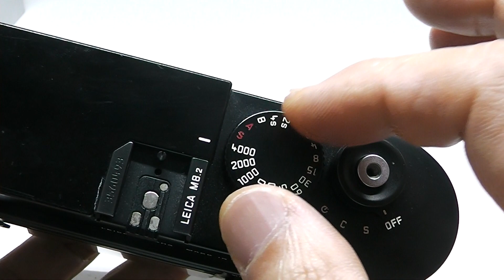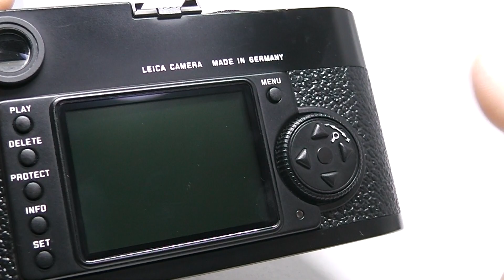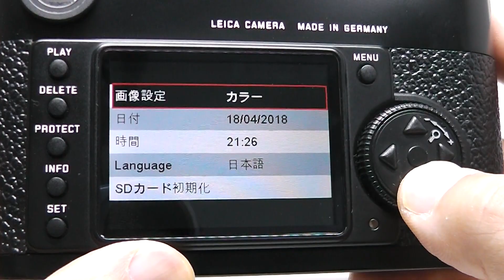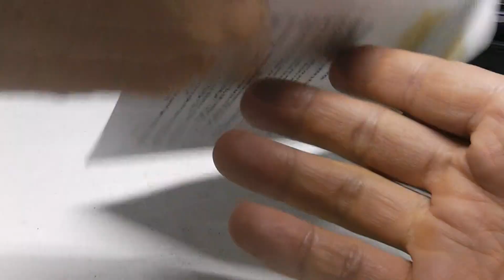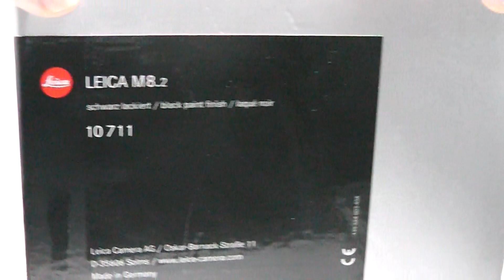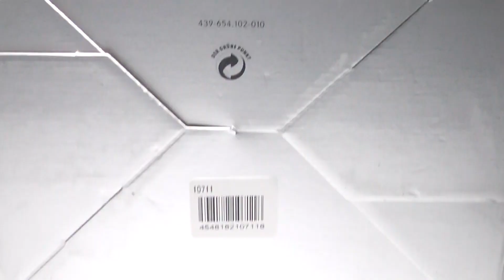LEICA ライカ M8.2 デジタル ブラックペイント 付属品一式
赤外写真も楽しめる、ファンの多いAPS-HサイズCCD搭載
元箱、バッテリー、チャージャー、取説類付属